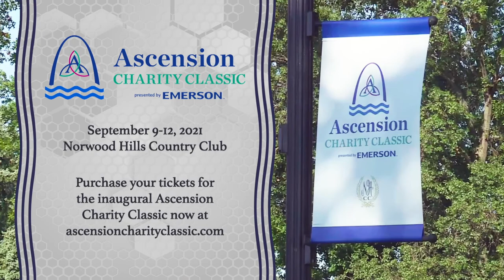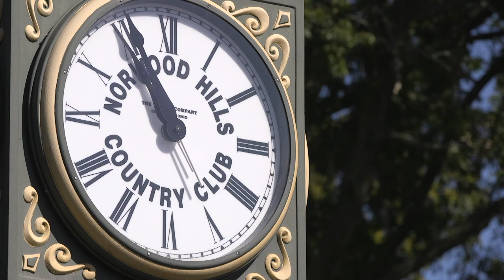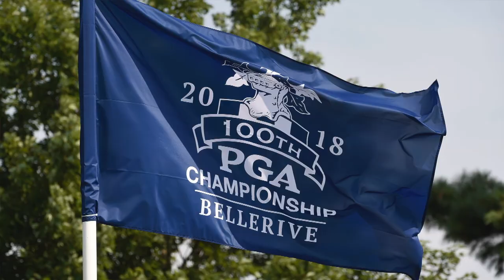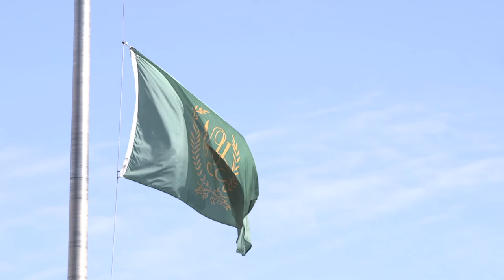Tom Lehman, Jay Delsing, Ascension Charity Classic - Episode 10 - Scoops with Danny Mac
We visit with PGA Champions Tour star, Tom Lehman, about the upcoming Ascension Charity Classic in St. Louis. Also, our city's own, Jay Delsing, with more tournament details as he grew up playing at Norwood Hills. Nick Ragone, of Ascension, talks with us about the enormous good this tournament is doing for our area too.
Scoops with Danny Mac airs Sundays at 10:30 pm on KTVI Fox 2.